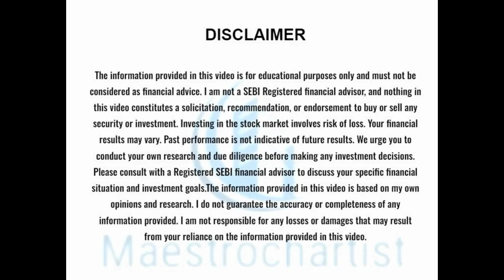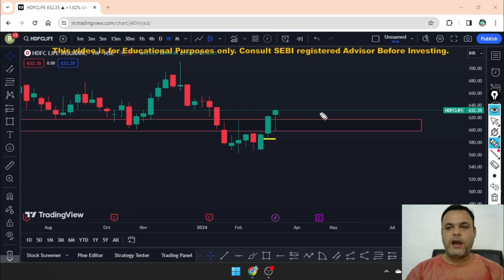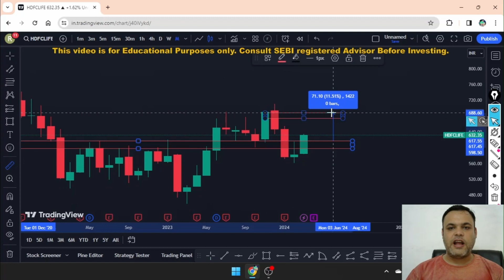hdfc life share latest news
hdfc life share zee business,hdfc bank life share latest news,hdfc life insurance company share,hdfc life insurance company share latest news,
hdfc life share future,hdfc life share today news,hdfc life share news,
hdfc life insurance share target,hdfc life insurance share news,hdfc life insurance stock news,hdfc life share prediction,hdfc life share latest,
hdfc life share tomorrow,hdfc life share today,hdfc life share target price,